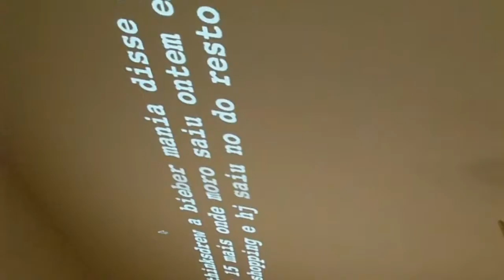Quadriennale in Düsseldorf